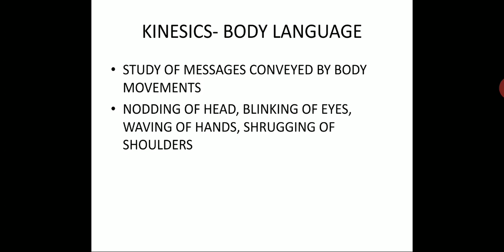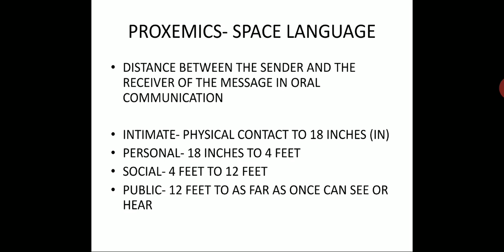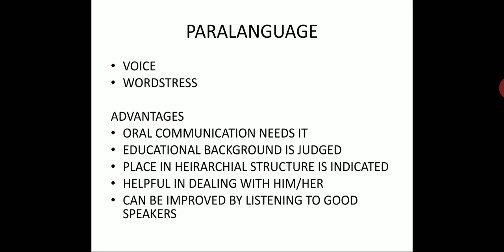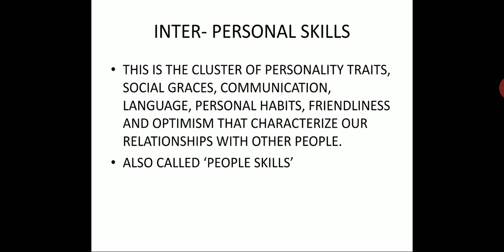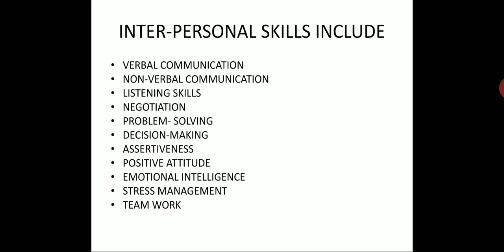BCA sem 1 communication skills 21.12.2020 part 1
we start with new chapter, soft skills